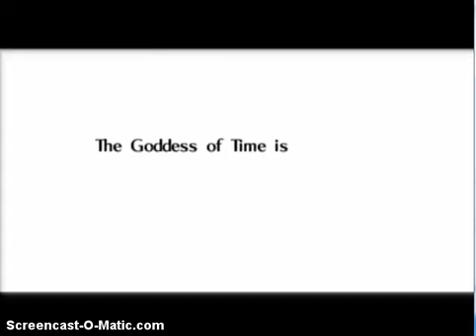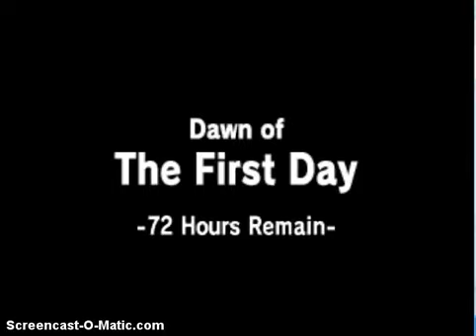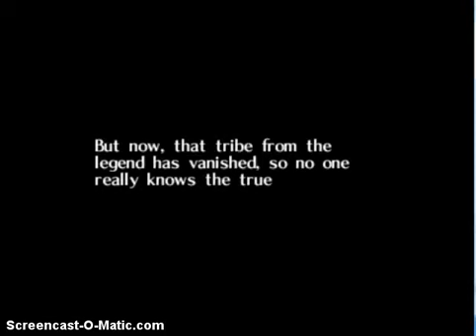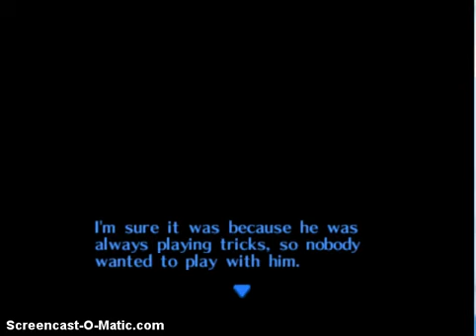legend of zelda part 5 epic duck face selfies